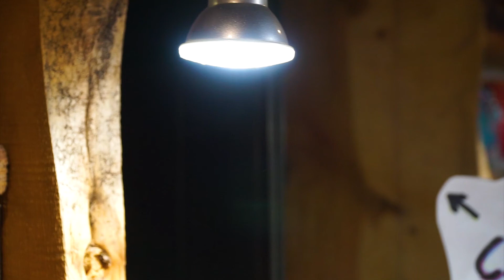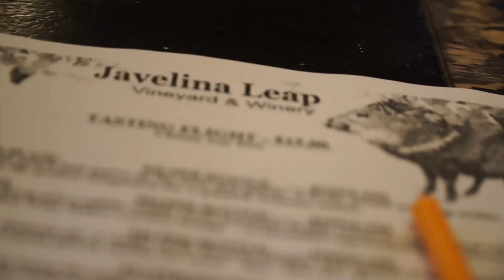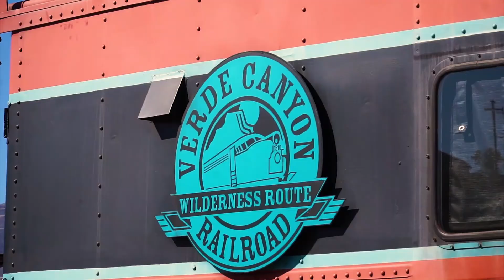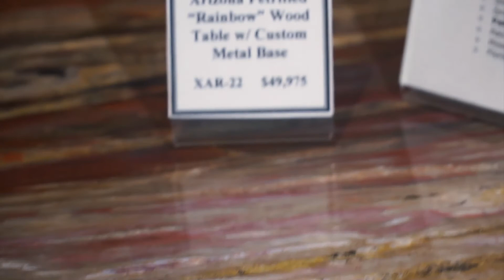Sedona & More 2019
Antelope Canyon
Verde Canyon Railroad

Sedona